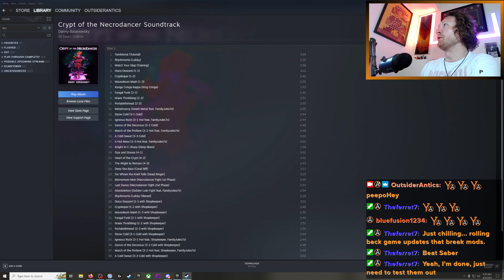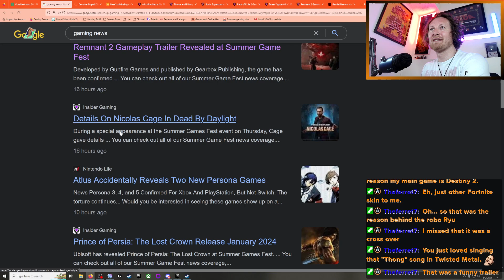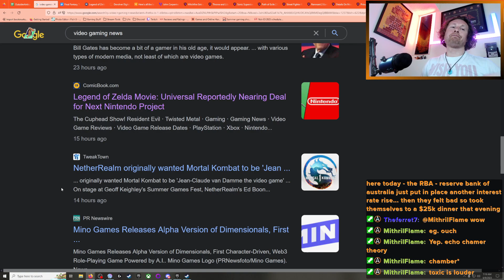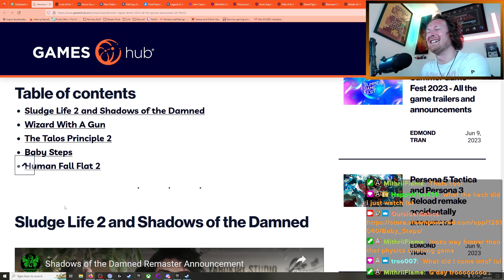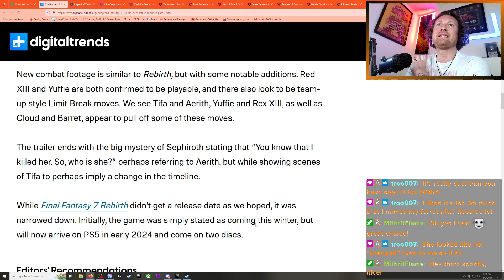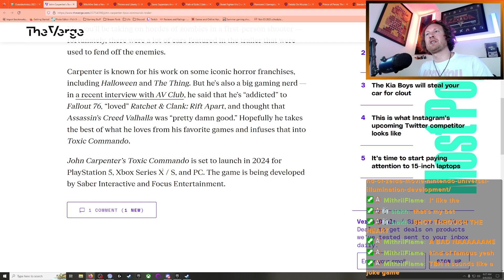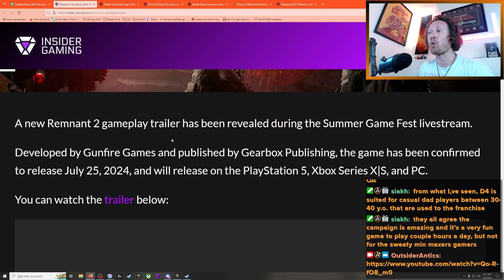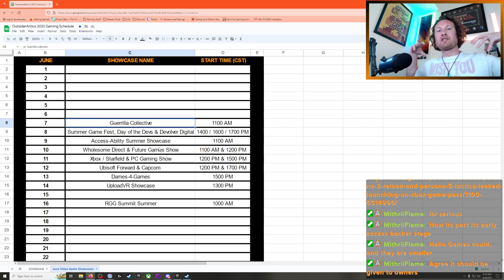OutsiderAntics' June 9, 2023 Edition of Video Gaming News